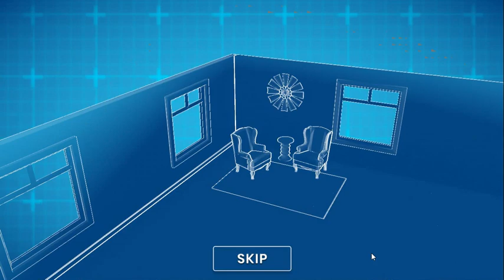Property Brothers Home Design Part 31 - Mishap in Montana - Bedroom